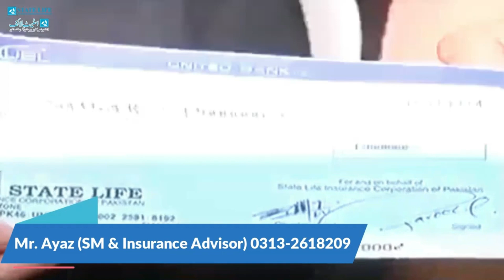STATE LIFE KARACHI || 30000 YEARLY POLICY || GET BONUS BEFORE 31 DECEMBER 🎁💰🤑🌟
Mr. Ayaz (State Life Sales Manager)